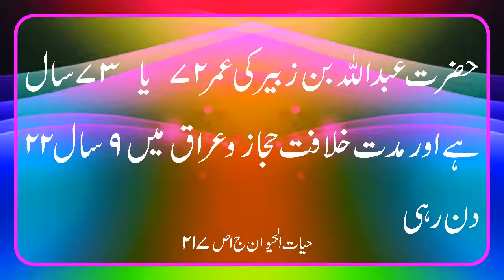حضرت عبداللہ بن زبیر کی عمر اور مدت خلافت کتنی ہے؟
حضرت عبداللہ بن زبیر کی عمر اور مدت خلافت کتنی ہے؟ کتاب حیات الحیوان علامہ دمیری